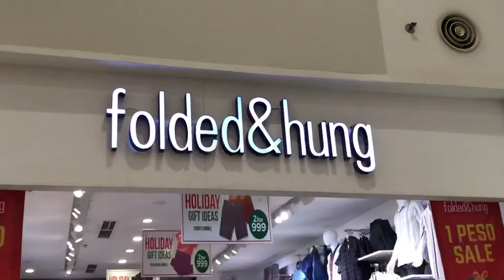VLOGMAS DAY 14-15: MALL AGAIN AND AGAIN | Ruth Dayandayan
hope I inspired you thru this in anyway ⚡️

love love,
Ruth ☺️💕